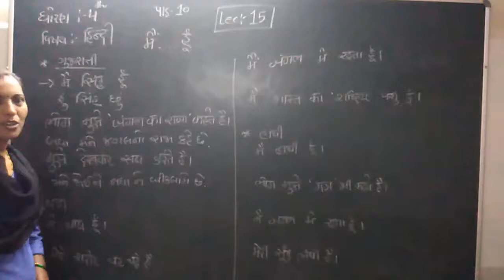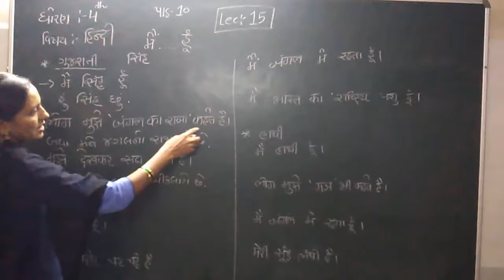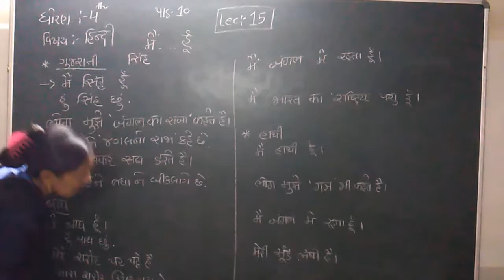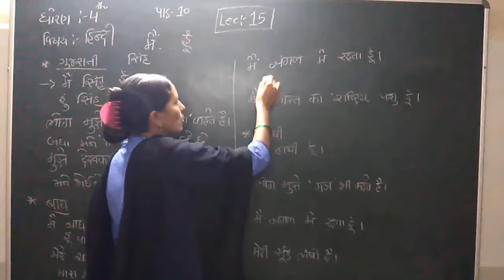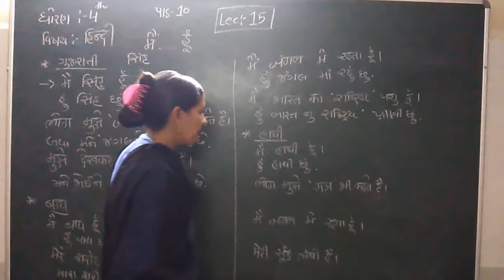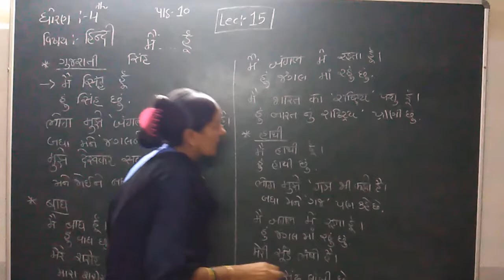Std 4 hindi Lecture 15 by Rachnamadam